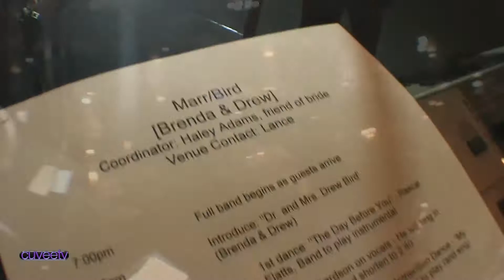LOVE IS FOR THE BIRD'S (12-14-2013) CUVEE-TV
This was Cuvee's last wedding reception of 2013 and it was one of the best ever! Brenda and Drew (Dr. Drew Bird) came on stage and helped us sing, "Don't Stop Believing"...Electricity was definitely in the air on the night of December 14, 2013...We are so blessed, being a part of so many wonderful events!

Here's to many more parties, just like this in 2014 and beyond!